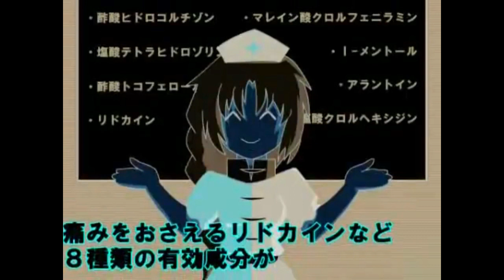Overdrive by IOSYS in G Major Version 4